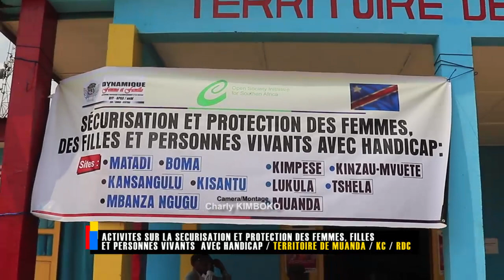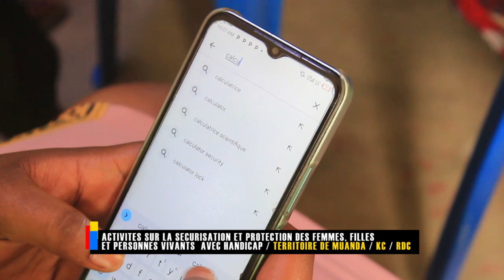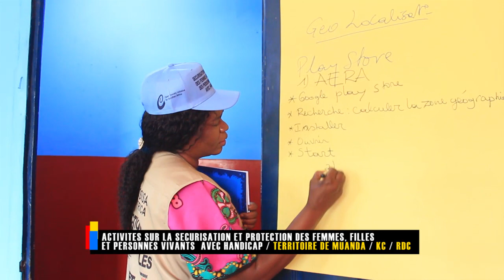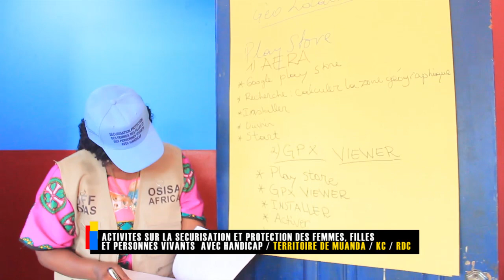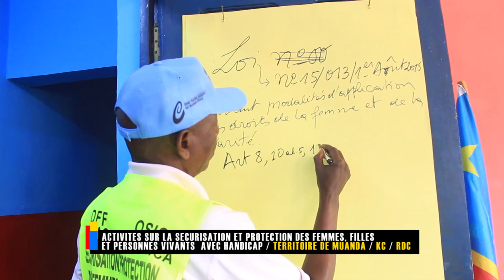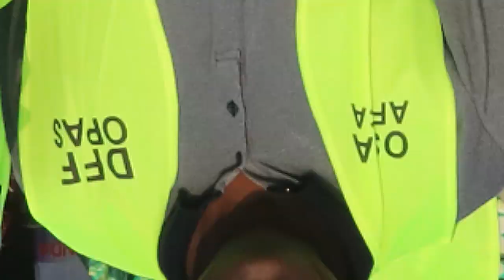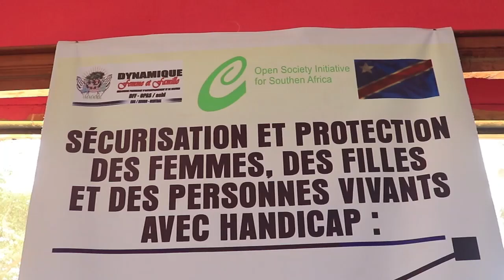Fin Activités sur la sécurisation et protection des femmes, filles et P.V.H / Muanda/KC/RDC